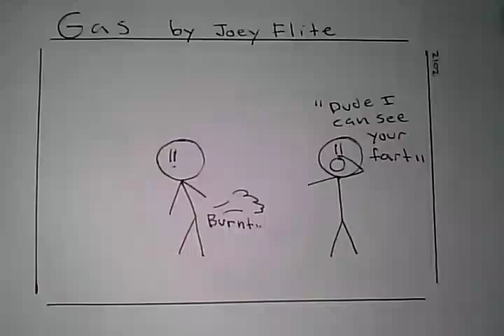Funny Comic- Fart